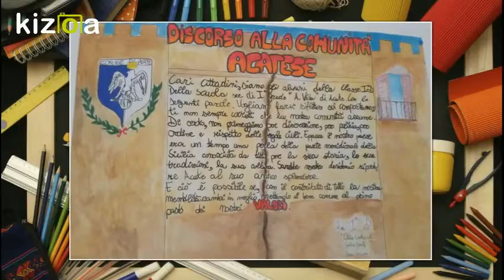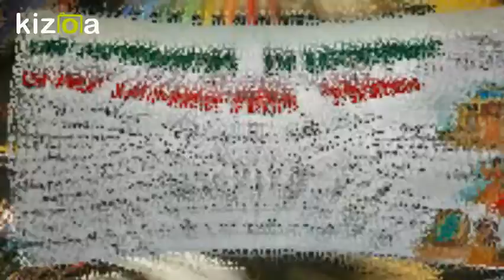Kizoa Movie e Video Maker: UDA Il mio territorio ID